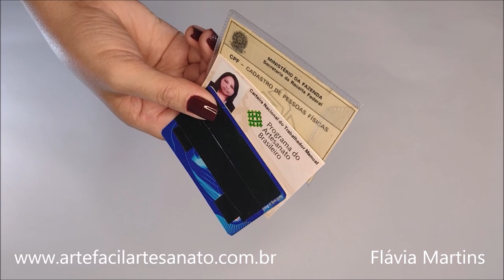DIY com produtos da ARTE FÁCIL ARTESANATO - Flávia Martins